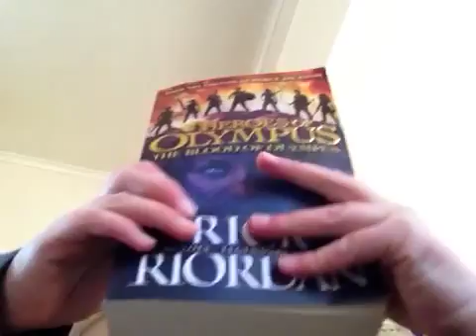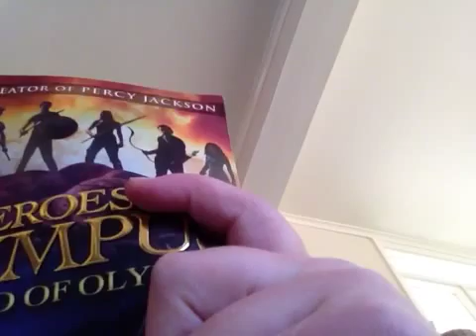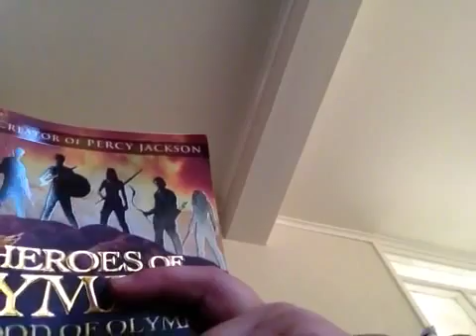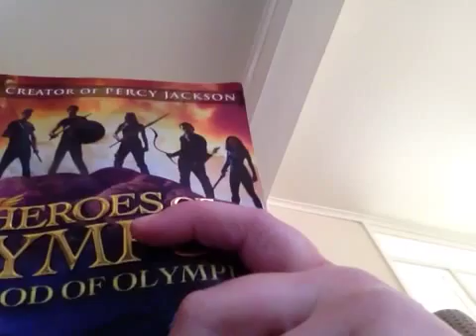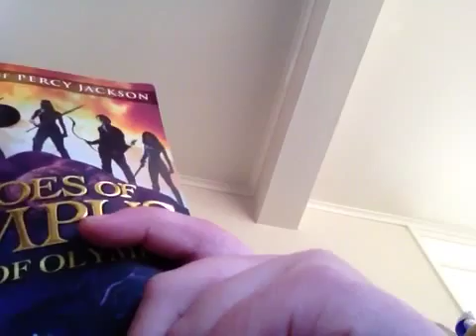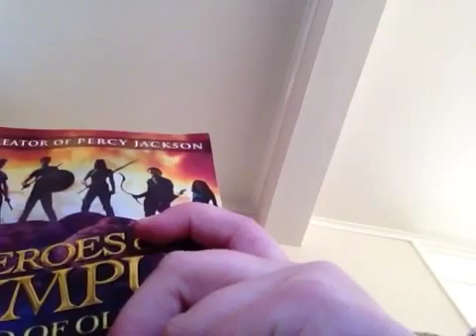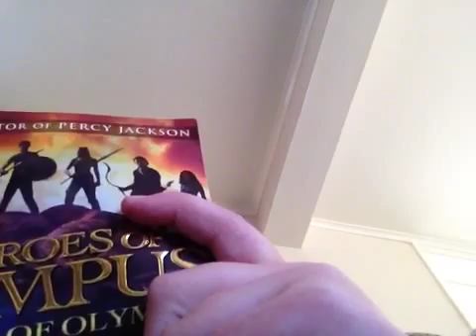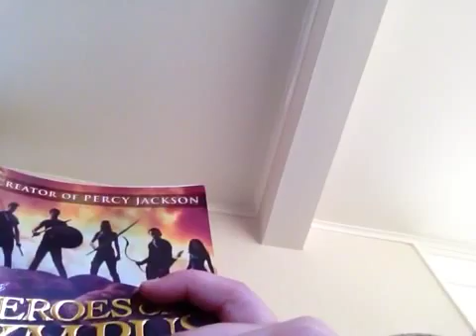Thursday reading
Hi and welcome to this knew series Thursday reading is all about books and each week their will be a reader of the week and they will get to suggest a book for us and will get a shout in the next video all you need to get this title is subscribe and like then you will be able tell us how many pages you've read and will see who wins!